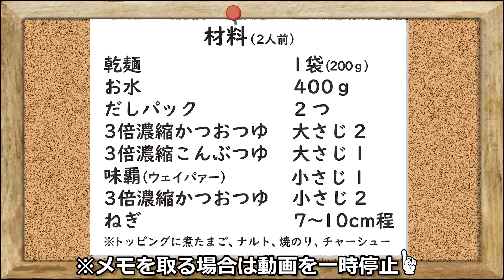【レシピ動画】「つけ麺風つけそば」簡単手軽に本格派！お店の味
※以前配信した動画をレシピを参考にしやすいよう
再編集して配信しております。
池森渾身のアレンジレシピを是非お楽しみください！

今までやってそうでやってなかった。つけ麺のスープでおそばを頂くレシピ。
今回は、昔ながらの中華そば風のつけつゆで、
二八の裁ちそばを頂いてみました。

トッピングも中華そばそのもので、
煮たまご・なると・焼のり・チャーシュー
チャーシューはちょっとひと手間ですが炙ると既製品ぽさがなくなります。

‹材料：2人前›
お水：400cc
だしパック：2つ
3倍濃縮かつおつゆ：大さじ2
3倍濃縮昆布かつおつゆ：大さじ1
味覇：小さじ1（創味シャンタン等の中華調味料でも可）
ねぎ：7〜10cm程度をみじん切りで
※トッピングに煮玉子、ナルト、焼きのり、チャーシューなど

“気づけば365日、ほぼ毎日蕎麦を食べていました”
体調管理の一環で食べ始めたつもりが、コンサートツアーのたびに全国の蕎麦屋を回るようになり、自宅でも昼食は乾麺の蕎麦を常食するようになりました。
そんな池森秀一が送るアレンジそばの数々
他にはないアレンジレシピの数々を是非お楽しみください！

〒381-8508
池森そば係